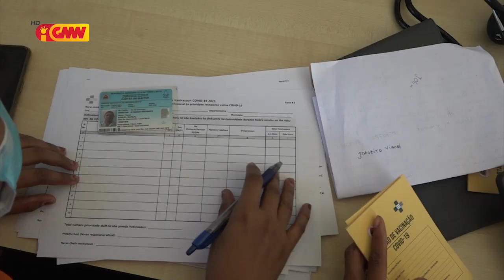Deputadu sira iha PN haksesuk malu kona ba kualidade vasina Astrazeneca